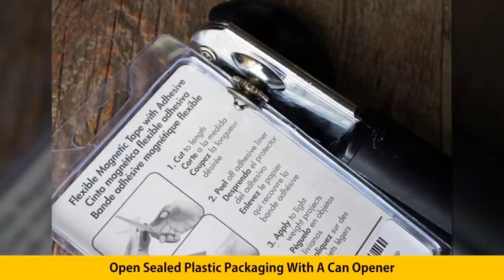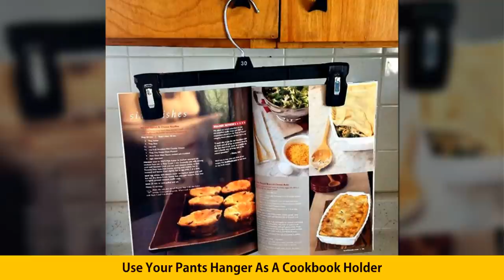Things That You Can Use Completely Differently Than Intended